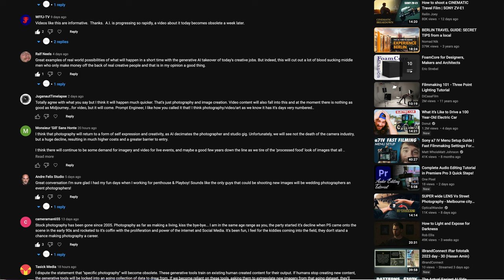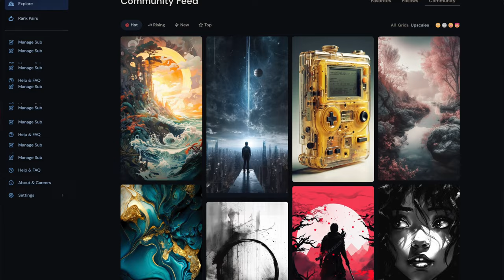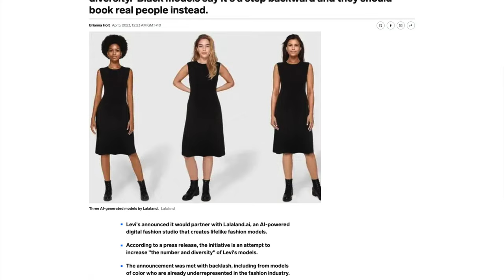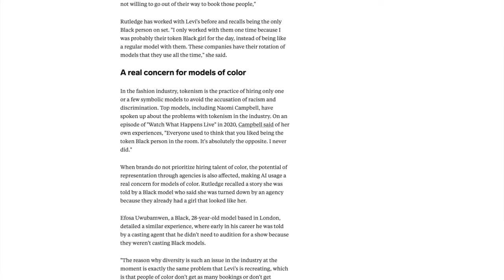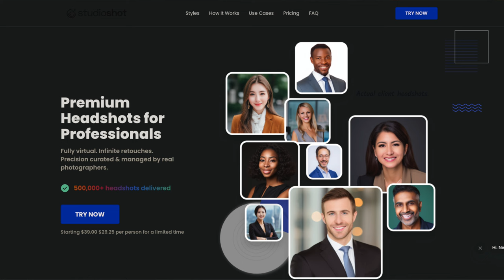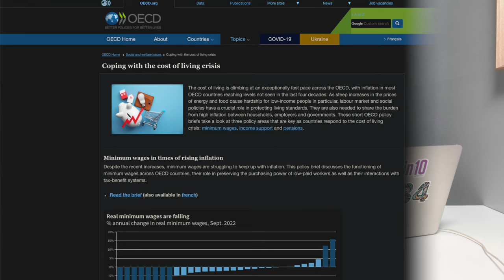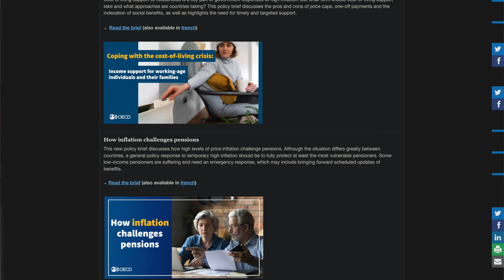The AI Photography Wars Have Begun - The Shutter Versus The Prompt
We treated them like a bit of a joke initially.Then we were wowed by them. And now? Now many of us are already dependent on them. It's the AI systems and generative art is coming for all forms of visual creativity.